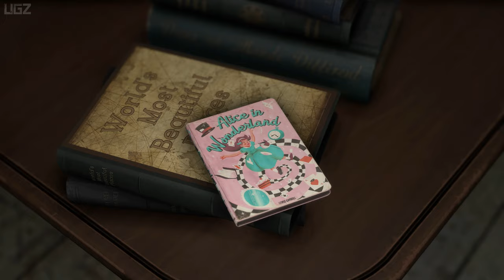Forspoken - PS5 Full Demo Gameplay Walkthrough (Realistic Open World Game)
Finally the Most realistic Looking Game Forspoken playable demo release today. In this Video we are playing a Full Gameplay on PS5 with Performance Mode 60FPS.

It is an upcoming action role-playing game developed by Luminous Productions and published by Square Enix. It is to be released on January 24, 2023, on PS5 and PC.

PC Specs:
CPU: AMD Ryzen 5950X
Motherboard: Asus Tuf Gaming X570-Pro (Wifi)
Memory: Corsair Vengeance LPX Black 16GB DDR4
SSD: Samsung SSD 980 EVO NVMe M.2 (500GB)
Graphics card: MSI RTX 3080 Ventus
Operating System: Windows 10
Monitor: LG 4K